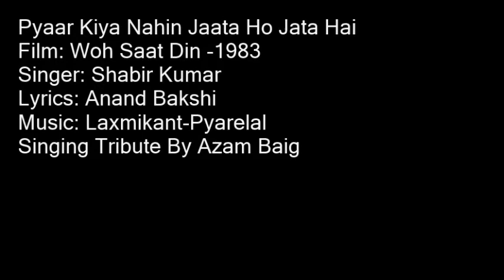Pyaar Kiya Nahin Jaata Ho Jata Hai By Sadhna Sargam & Azam Baig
A Very Loving Tribute to The Great Shabir Kumar Singing By Azam Baig
Film: Woh Saat Din -1983
Singer: Shabir Kumar
Lyrics: Anand Bakshi